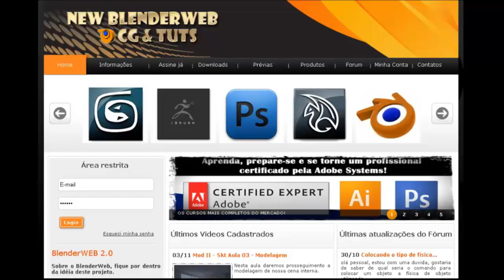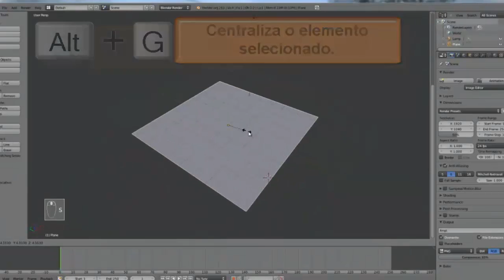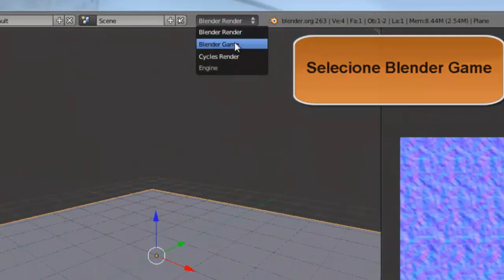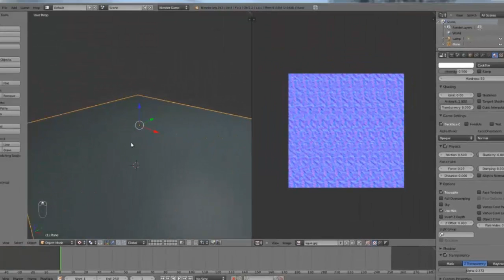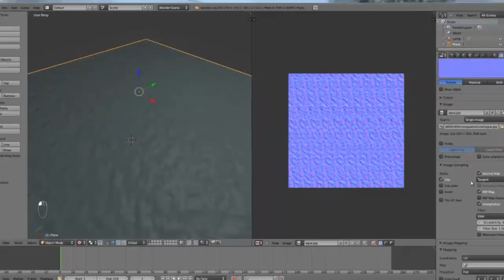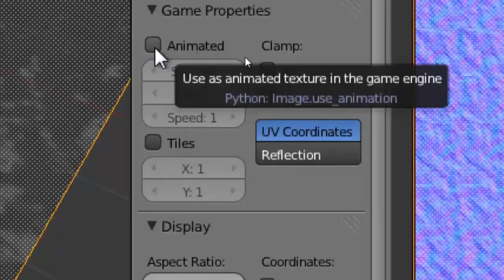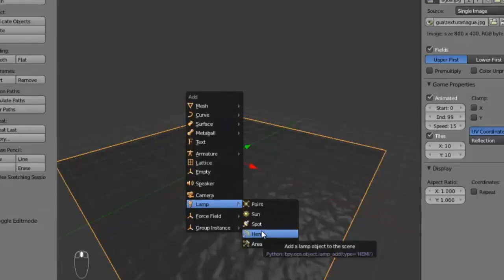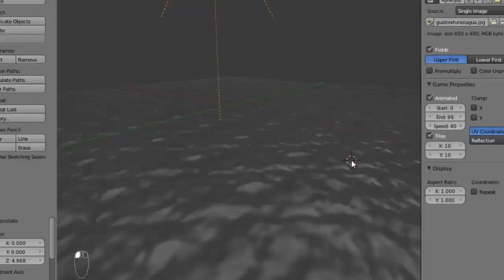Workshop BlenderWeb - Efeitos Visuais na BGE (ReUp)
Aprenda a criar efeitos visuais na Blender Game Engine.